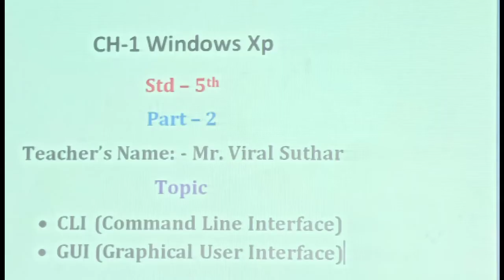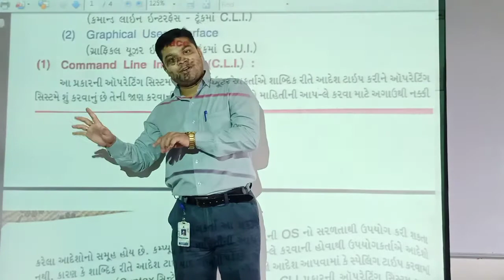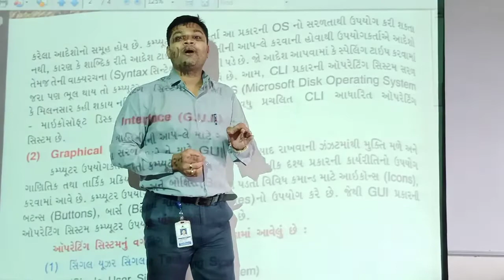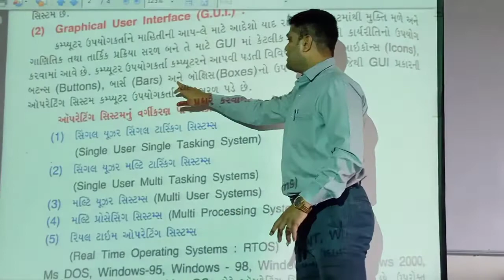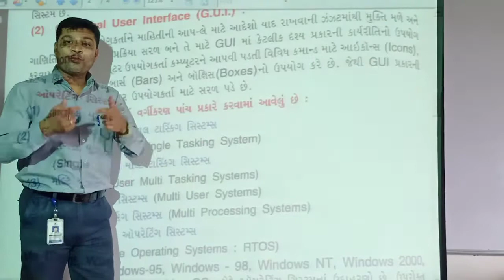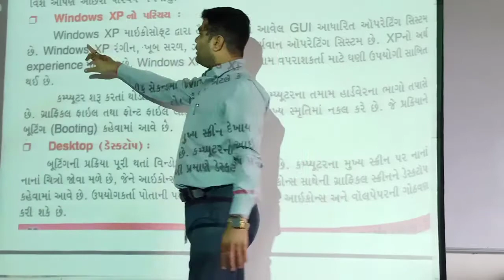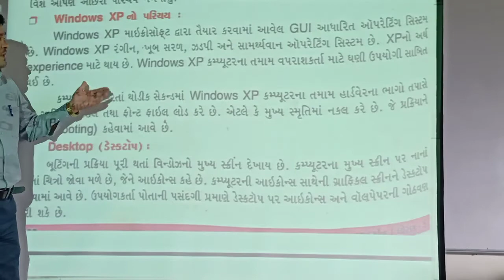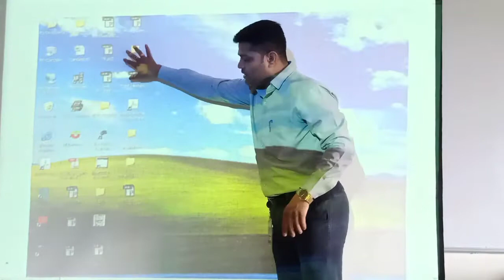GUJ MED STD 5 CH 1 WINDOWS XP PART 2